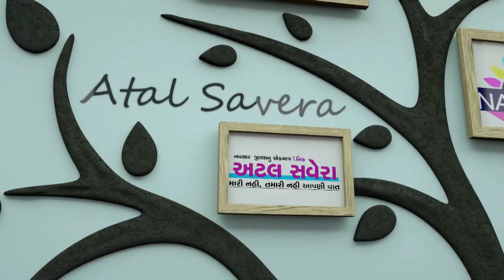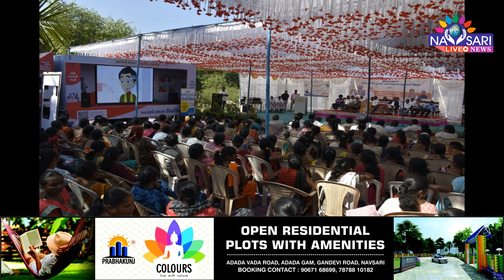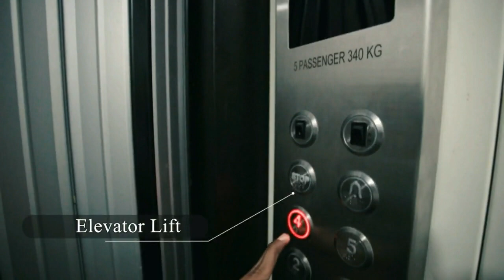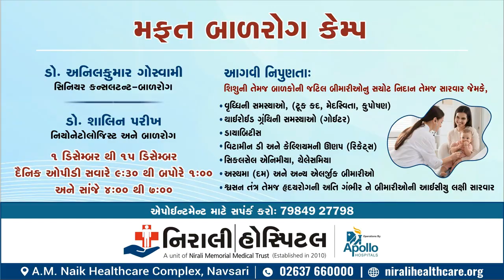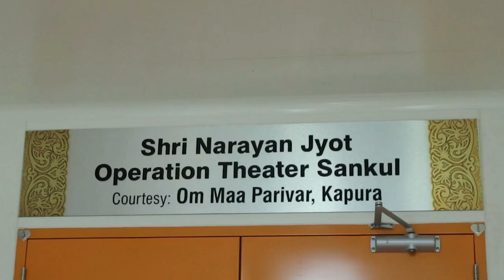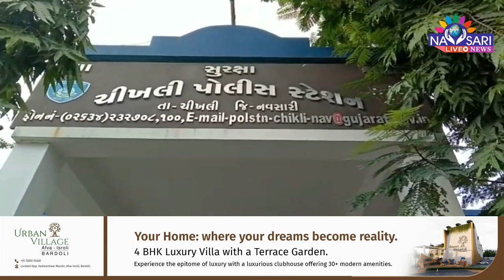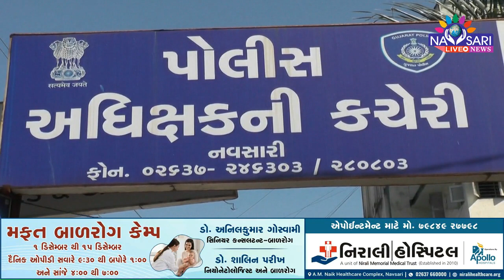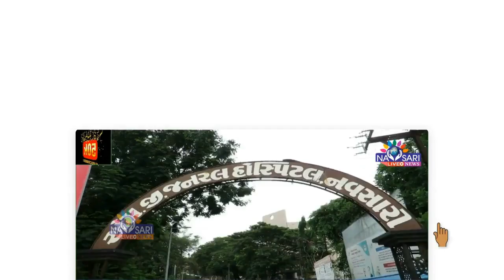ZATPAT NEWS :- WATCH FULL DAY NEWS IN ONE BULLETIN DATE :- 12/12/2023